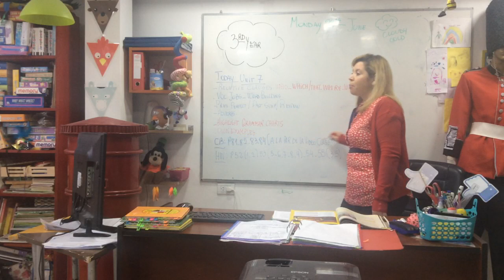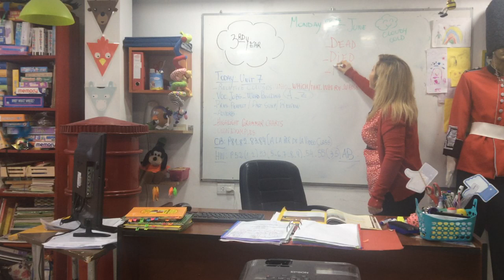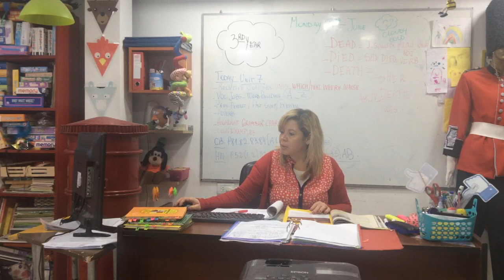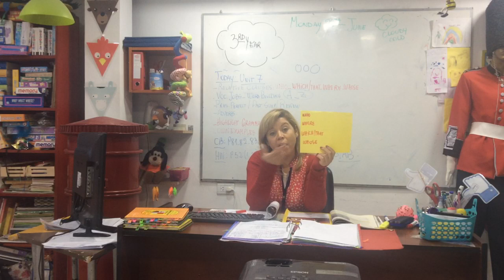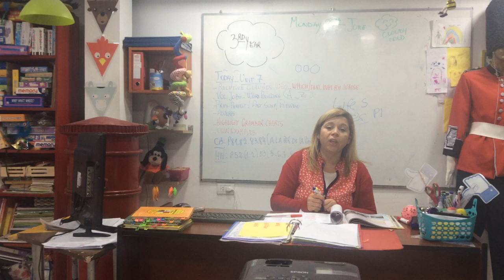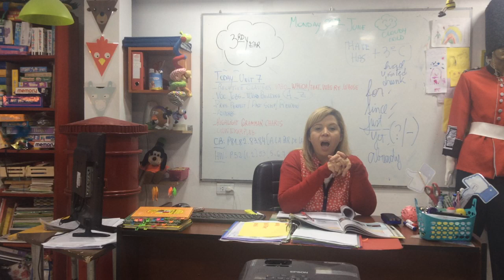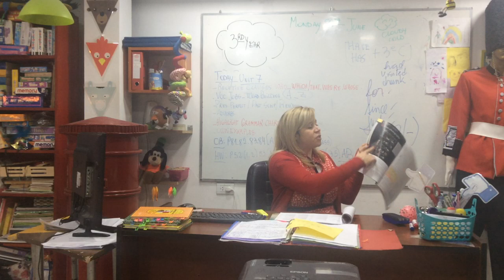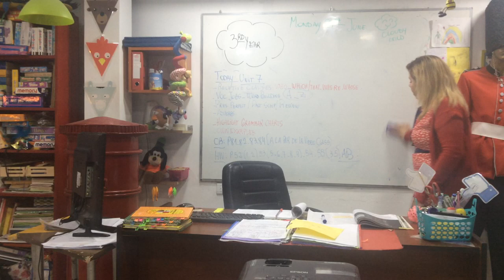VIDEO CLASE 3RD YEAR 29-06-20